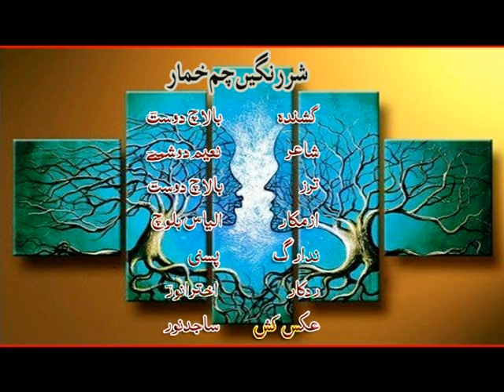Balach Dost | Shreng E Chamkomar | Vol 1 | Balochi Songs | BalochiWorld